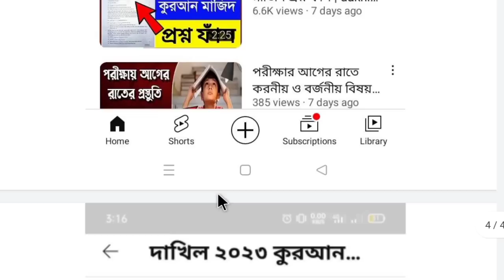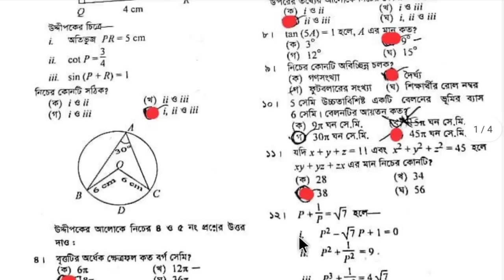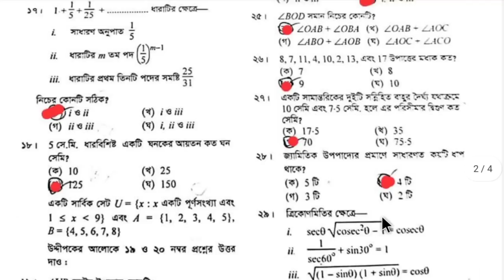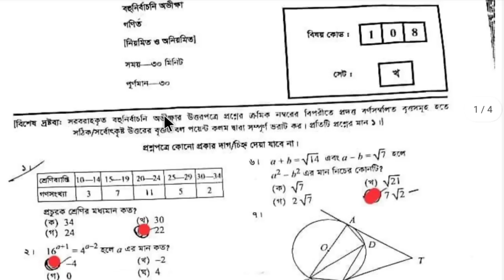Dakhil 2023 math MCQ Answer || দাখিল ২০২৩ গণিত এর বহুনির্বাচনী প্রশ্নের সমাধান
dakhil 2023 math mcq answer madrasah board || Dakhil 2023 math mcq answer,
dakhil exam 2023 mcq quran

Dakhil MATH MCQ ANSWER MALAYSIA
CPC PRIMARY SCHOOL EXAM ANSWER | SSC
BANGLA
Dakhil 2023 math MCQ solution
Dakhil BENGAL 1ST PAPER MCQ ANSWER |

Dakhil 2023 math mcq, দাখিল ২০২৩ গণিত এমসিকিউ, দাখিল পরীক্ষা ২০২৩ গনিত mcq, | alim BANGLA EXAM 2022